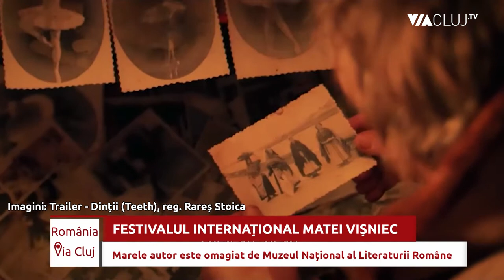Festivalul Internațional Matei Vișniec sau cum onorăm un mare intelectual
Matei Vișniec este unul dintre cele mai cunoscute nume care reprezintă cultura română conteporană. El este onorat în aceste zile prin intermediul Festivalului Internațional Mate Vișniec, organizat de Muzeul Național al Literaturii Române.

Festivalul este organizat on-line, din cauza pandemiei. Pe pagina de Facebook a muzeului bucureștean, până în 27 martie, sunt postate înregistrări ale unor spectacole de teatru bazate pe textele lui Matei Vișniec. De asemenea, este postat și filmul ”Dinții”, regizat de clujeanul Rareș Stoica.

Filmul a fost turnat pe un ger teribil, iar această experiență a fost una profund originală, spune Rareș Stoica.

Mai multe detalii despre festival și despre film, în emisiunea România Via Cluj, moderată de Claudiu Pădurean.